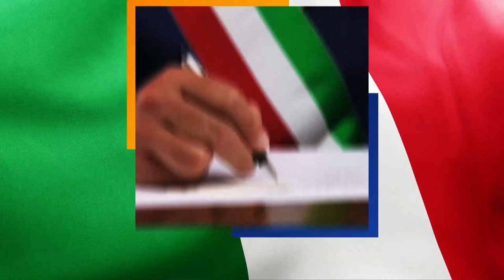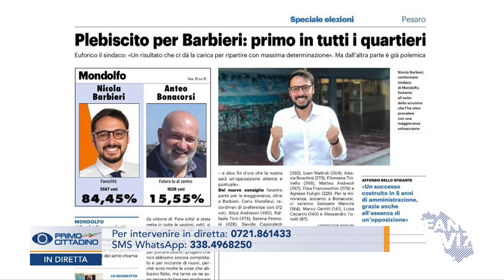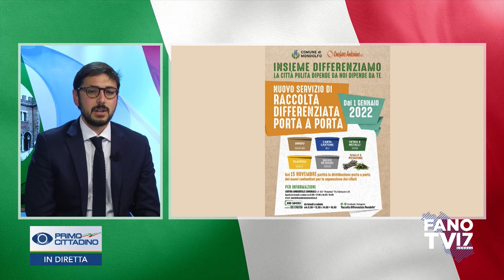PRIMO CITTADINO - Nicola Barbieri (25 ottobre 2021)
Primo cittadino è il programma di FanoTV che incontra i sindaci del territorio. In questa puntata ospitiamo Nicola Barbieri sindaco di Mondolfo.